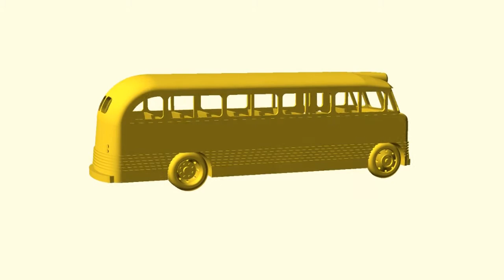1960s Bedford SB3 bus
N scale CAD model and 3D print of a 1960s Bedford SB3 bus